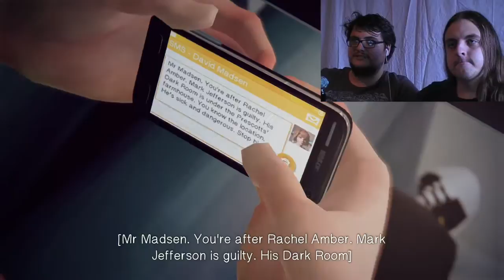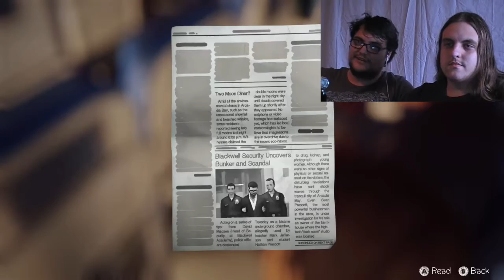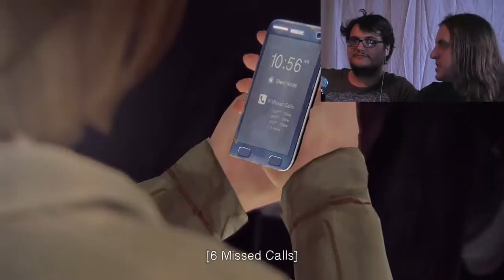BoozeHounds Play: Life is Strange, Episode 5, part 2 "Fatality!!"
Things aren't really looking good for Max. How will she fix this?